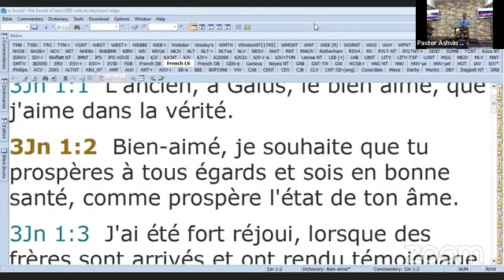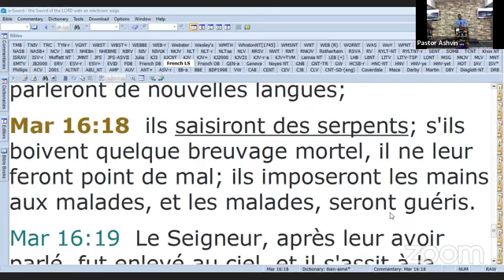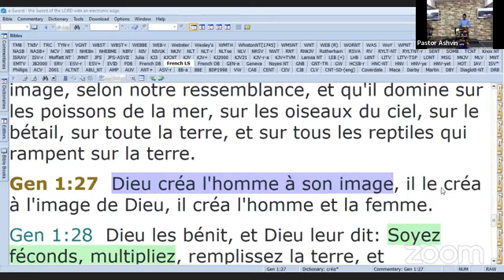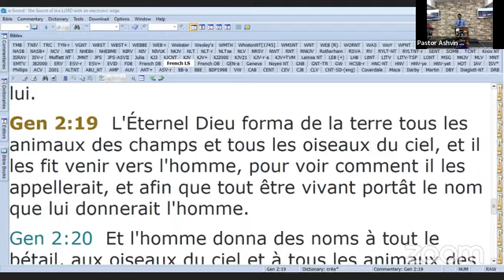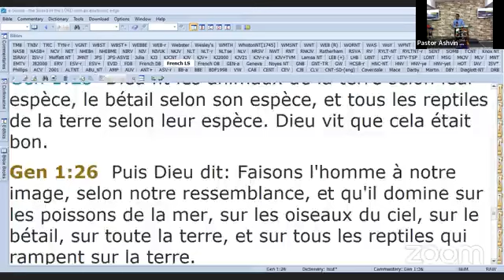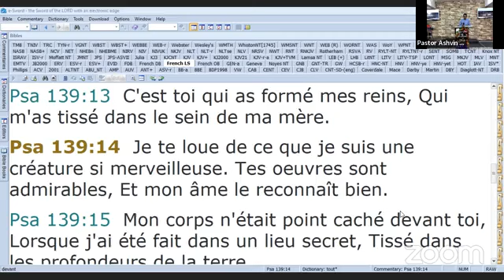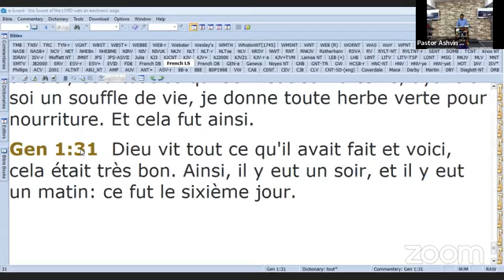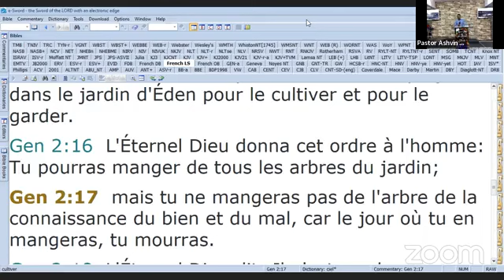La guérison - Part 1